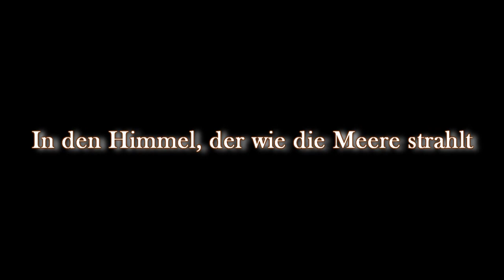~✿~ Naruto Shippuden OP 3 - 『Blue Bird』 - German Fancover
WHEEE!!! Bin doch noch zum Aufnehmen gekommen :D Hab ehrlich gesagt selbst nicht mehr dran geglaubt.
Hab einen guten Moment abgepasst, wo alle Prüfungen schreiben, nur ich nicht!!
Dieser Song hat sich Sakura Luna gewünscht. Vielen Dank!
Wahrscheinlich hätt ich's sonst nie gesungen XDD
Ich bin aus Naruto schon läääängst ausgeschieden.
Dieses EEEWIGE hin und her für den blöden Sasuke (*duck*) wurd mir irgendwie ... irgendwann zu blöd.
Und als Neji dann ... ach ja, dann war's sowieso vorbei mit mir.

Trotzdem verbinde ich mit Naruto auch schöne Momente
und es gibt auch viele schöne Songs dort!

Ach ja, nicht wundern. Die Instru habe ich runtergepitcht (nicht die Stimme) ... Vielleicht fällt's auch nicht so auf, da ja fast nur noch hochgepitschte Versionen von diesem Lied auf YT existieren und das Original fast unauffindbar ist. Also geh ich auch mal kein Risiko ein ... War aber vll. auch besser so. Die Lieder von Ikimono Gakari sind mir alle viel zu hoch XD

Ich hoffe sehr, dass es gefällt euch :D
Bis irgendwa~nn
Flower~

PS: Für alle, die sich bei Lacrimosa "Magia" gewünscht haben.
Der Text steht in Full-Version ... jetzt muss er nur noch ... irgendwann von mir eingesungen werden \(^^)/

CREDITS:
Anime: Naruto Shippuden
Song: Blue Bird
Original Performer: Ikimono Gakari
German Vocals & Lyrics: aFlowerSmiles

LYRICS (Bei Verwendung, bitte erwähnen!) :
Mit einem Flügelschlag
wird mich der Wind der Welt entreißen
Ich flieg wohin ich mag
In den Himmel, der wie die Meere strahlt

Begreifen kann ich noch nicht, was die "Traurigkeit" ist
Doch dieser Schmerz in der Brust in meine Seele sich frisst
Und dies Gefühl, dass sich seit langer Zeit in mir regt
Der Wind mit Worten es schon bald zu dir trägt

Ich fand mich vor in einer Welt
mir unbekannt, auf mich gestellt
Verlass den Traum und flieg dorthin
wo's mir gefällt

Lass Wolken hinter mir
Erst dann wirst du dich mir öffnen
Solang ich fliege hier
Wird der Himmel, so wie die Meere strahln
Er wird blau wie die tiefen Meere strahln